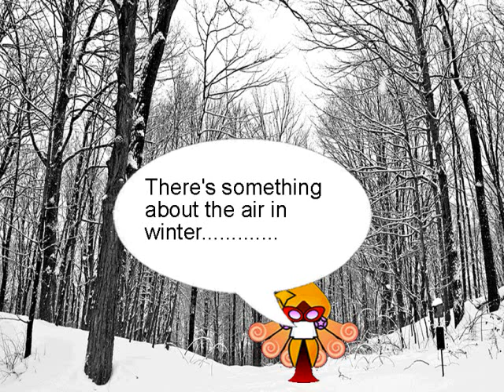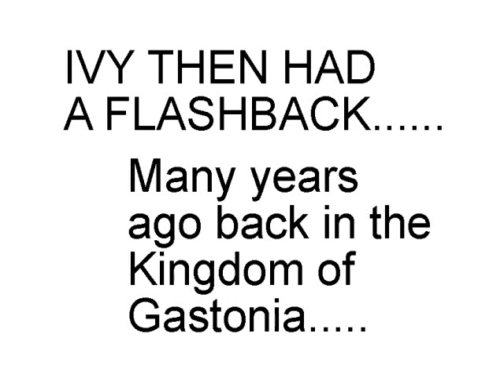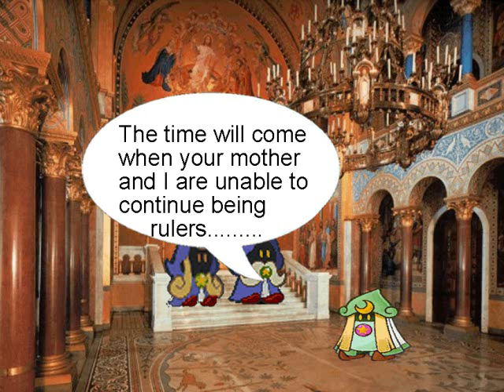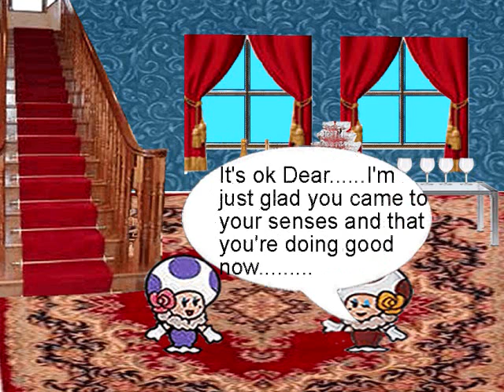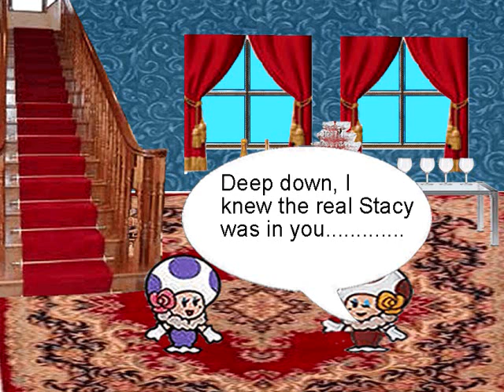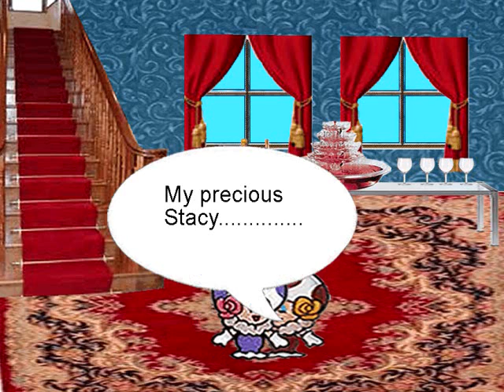A Paper Mario Fanfic: All Stars Passions EP 85- Part 1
All Stars Passions is an animated soap opera fanfic created by me. This series is a fanfiction based on the Paper Mario franchise. Paper Mario is a long running RPG videogame series from Nintendo. This series uses several aspects of Paper Mario such as characters, settings, etc. The show follows the lives of the residents of the Mushroom Kingdom. See the Paper Mario characters in a whole new way! From love triangles to magical battles! I really hope you enjoy watching All Stars Passions!